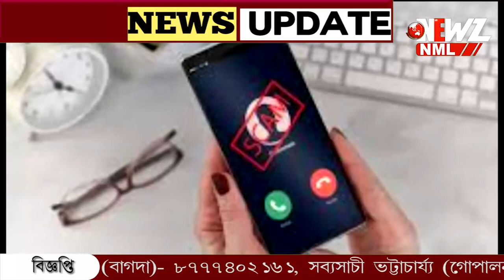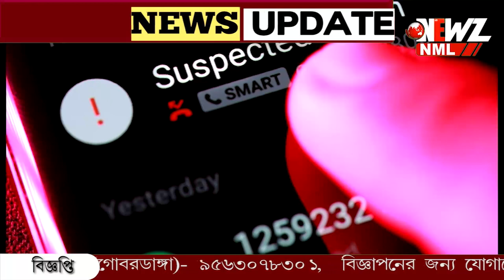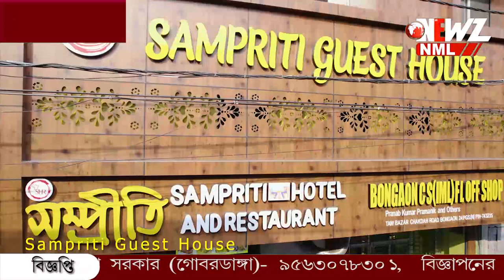মোবাইলে ভুয়ো কল রুখতে ব্যবস্থা নিচ্ছে সরকার।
মোবাইলে ভুয়ো কল রুখতে ব্যবস্থা নিচ্ছে সরকার। অবাঞ্ছনীয় কল এলে আইনত ব্যবস্থা নিতে পারবেন গ্রাহক।